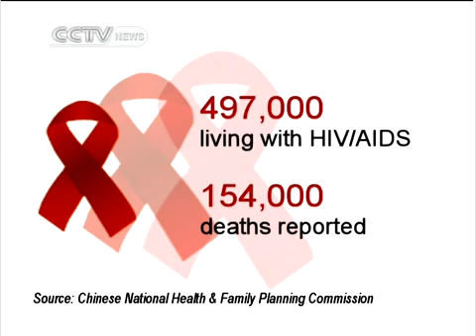China: 497,000 sufferers of HIV/AIDS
Monday marks the 27th World AIDS Day. Latest official figures in China put numbers of HIV carriers and AIDS patients in the country at unprecedented levels. Nearly 497,000 people were infected by the end of October, with more than 150,000 deaths reported.